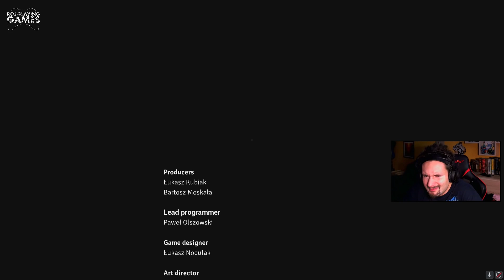Funny Moments HUSK | 2/2